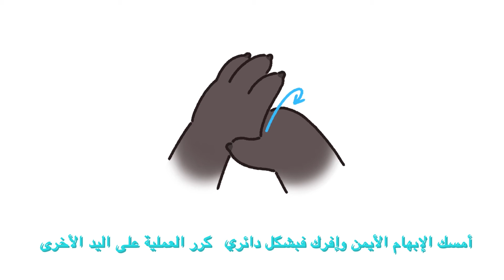؟19ﺪﻴﻓﻮﻛ ﺓﺭﻮﻄﺧ ﻯﺪﻣ ﺎﻣ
How serious is COVID-19 is NOW available in the following languages!:

A HUGE thank you to all of our friends who volunteered to help us with translations for the video we posted on Friday! It is an important message that we would like to share as we hope that everyone can be safe and healthy!

If you find our video useful in any way, please help spread the word by sharing / reposting our videos and tagging @giriguruofficial @WHO @UnitedNations !

Translations Team:
English: Johnathan Siu,
Chinese: Sandy Sum (@sandysum227),
Italian: Susanna Brunetti (@susy_bruns),
Japanese: Yuki Hayashi (@yuki.bboytoast),
Korean: 이경한 Lee Kyeong Han (@leroy_brown24) & 이초원 (@jinjomeadow),
Spanish: Sara Espinoza Nuñez (@saritoinjapan),
Polish: Marta Mikuła (@m_mikula),
German: Kimberly Massenberg (@kimimandscharo),
Russian: Diana Chinalieva (@dianchik_sv),
Romanian: Gabriela Sachetti (@gabriela.sachetti),
Swedish : Gabriela Sachetti (@gabriela.sachetti),
Arabic: Amal Boughnim (@amalboughnim),
Danish: Signe  Skov Jensen (@signe_skov),
Portuguese: Sandra (@sandralandisch),
French: Yuki Hayashi (@yuki.bboytoast) & Marie Économidès,
Tagalog: Charmaine Cabancla (@chaseree),
Vietnamese: Anh Thai Bui (@anhthaibui),
Greek: Anna Kythreotou (@annakythreotou),
Czech: Mishi LaPlante (@mushumishimasha)